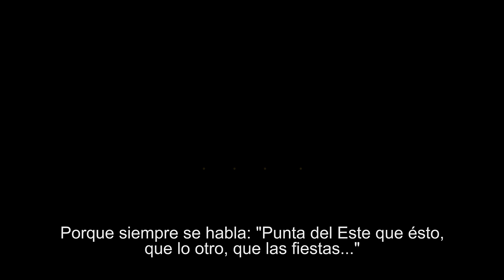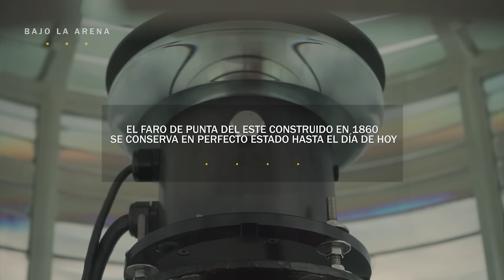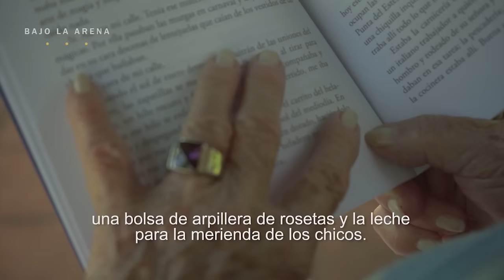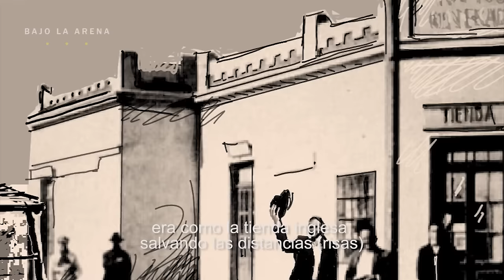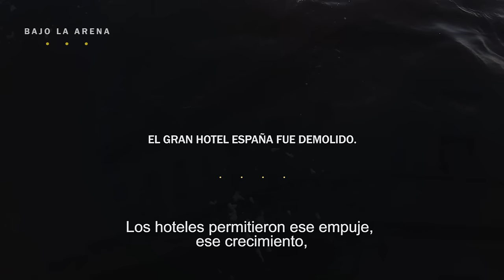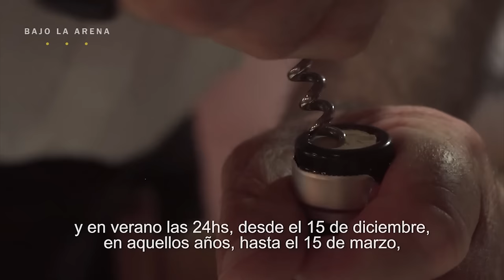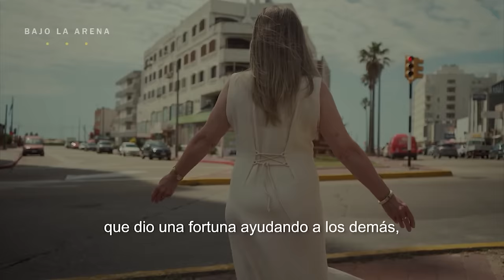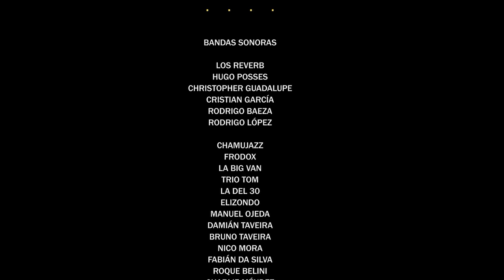BAJO LA ARENA (2021) Memorias de Punta del Este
Punta del Este está construida sobre un pequeño y valioso pueblo portuario del aún vivo en los recuerdos de antiguos residentes y visitantes.
Sin embargo, el presente despliega discursos de progreso que suponen demoliciones: las físicas, las históricas y las del espíritu.

Bajo la Arena plantea un cruce entre el paso del tiempo y sus vestigios,
omnipresente en el paisaje y en los afectos.

Protagonistas

Yolanda Clavijo / Emilio Kaloper / Graciela Carbonaro / Ricardo Sader
Mecha Gattás / Dilamar Larrosa / Walter Camacho / Ruben Miraldo
Fernando Cairo / Gabriela Iturria

Una producción Documental de Incógnita Multimedia
con colaboración del Centro Universitario Regional Este (CURE)
Comisión de Cultura del Municipio de Punta del Este (2021)

Dirección & montaje:
Richie Machado

Dirección de fotografía:
Kahel Guerra

Sonido directo:
Bruno Ramos Bevacqua

Producción:
Carlos Raúl Castro

Investigación:
Área de Estudios Turísticos (CURE)
Departamento de Ciencias Sociales y Humanas (CURE)
Facundo Bianchi
Mariciana Zorzi
Gabriela Campodónico

Asistentes de producción:
Florencia Sader
Maria Sara Baroffio

Apoyo técnico:
Pablo Elías Silva
Marcelo Biurrum

Bandas sonoras:
Los Reverb
Fabian Da Silva
Guido Zicarelli
Bruno Taveira
La Big Van
Trio Tom
Maldorock
Archivo fonográfico comunitario

¡Sigamos contando historias!
Recepción de investigaciones culturales
para trasladar a Documentales